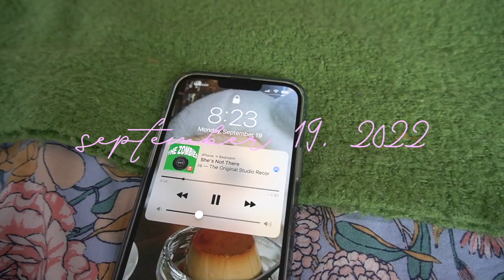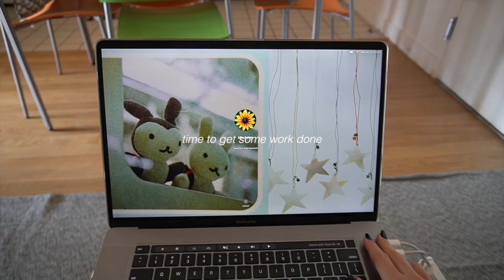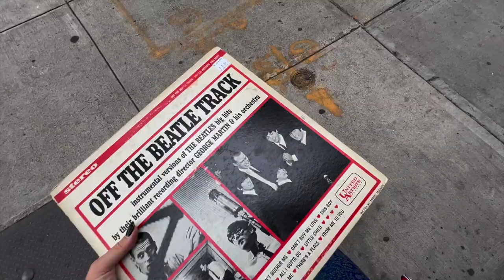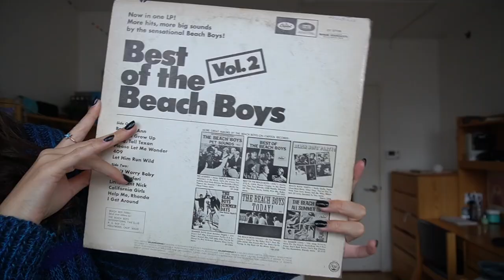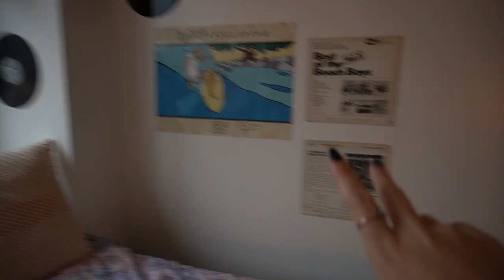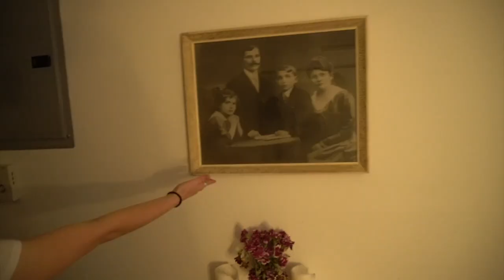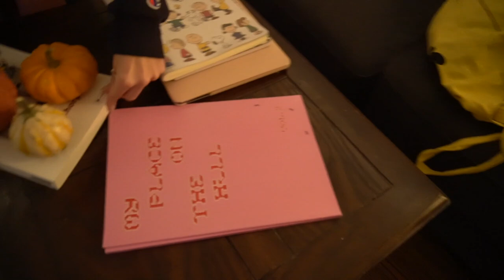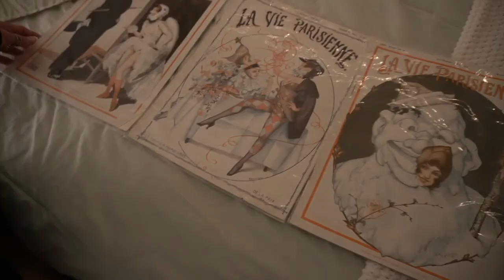brooklyn, thrifting + making pasta with friends (VLOG)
a cozy day + a lil shopping haul